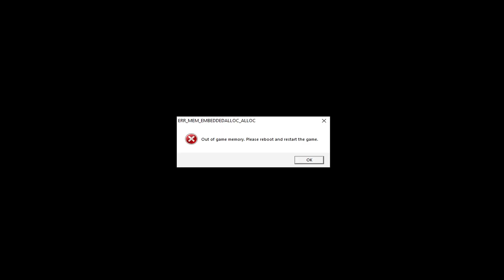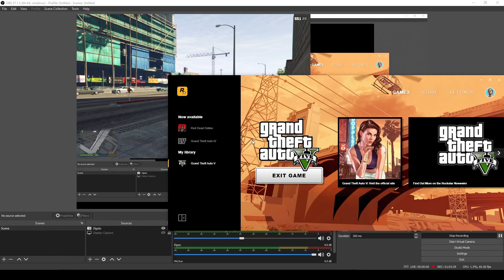HAVING LITTLE MAN SYNDROME IN MODDED GTA V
Normal videos resume next week!

Suggestions, video updates, and general chat with me can take place here!

Intro/Outro Music Credit:

Spectacular Sound Production